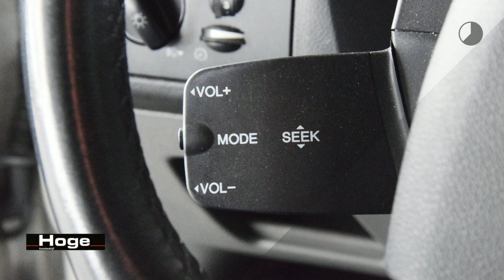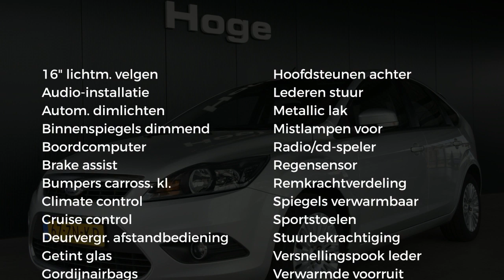Ford Focus 1.6 Titanium Airco Cruise Control All in Prijs Inruil Mogelijk!